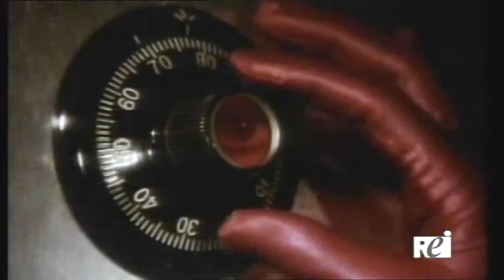Cinderella boy ending -If tomorrow comes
anche quest'altra ci si adatta moltissimo .